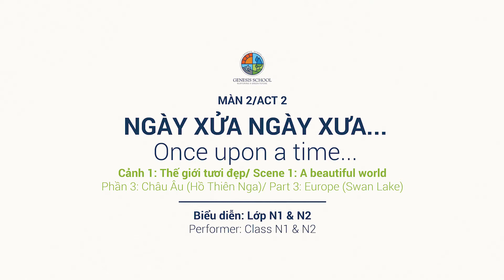[Genesis School] Nhạc kịch "Chuyến du hành thời gian" | Màn 2, Cảnh 1, Phần 3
Màn 2: Ngày xửa ngày xưa...
Act 2: Once upon a time...

Cảnh 1: Thế giới tươi đẹp
Scene 1: A beautiful world

Phần 3: Châu Âu/ Hồ Thiên Nga
Part 3: Europe/ Swan Lake

Biểu diễn: Lớp N1 & N2
Performer: Class N1 & Class N2

Do phi thuyền thời gian bị lỗi, thay vì về thẳng Việt Nam, Khởi Nguyên đã được du lịch đến các đất nước khác nhau trên thế giới.
Due to faulty spacecraft, instead of going straight to Vietnam, Genesis traveled to different countries around the world.

Sau Châu Phi, Khởi Nguyên tiếp tục hành trình đến Châu Âu.
After Africa, he continued to Europe."

Vở nhạc kịch nằm trong chương trình Bế giảng năm học 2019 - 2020 của Trường Mầm non và Tiểu học Genesis. Câu chuyện bắt đầu vào năm 2050, Khởi Nguyên cùng Robot thông minh đã tiến hành một chuyến du hành vượt thời gian để cùng khám phá xem tại sao vào năm 2020 các bạn học sinh được nghỉ Tết tận 4 tháng...

The musical play is a part of the Closing Ceremony of the school year 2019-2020 of Genesis Preschool and Primary School. The story begins in the year of 2050 when Genesis and Smart Robot go on a time traveling voyage back to 2020 to discover why the students had a weird Tet holiday lasting for 4 months

Genesis là trường phổ thông liên cấp chất lượng quốc tế được đầu tư bền vững bởi Tập đoàn Capital House. Genesis là một ngôi trường Việt Nam, do bàn tay khối óc của các thầy cô giáo Việt Nam xây dựng nên, và ngay từ đầu đã đặt mục tiêu đáp ứng các hệ tiêu chuẩn giáo dục quốc tế.

Trường Mầm non và Tiểu học Genesis
Nguyễn Văn Huyên Mới, Tây Hồ, Hà Nội